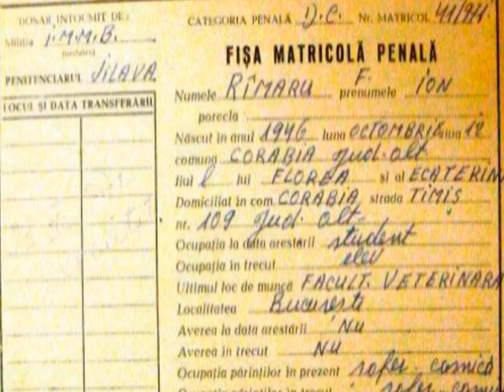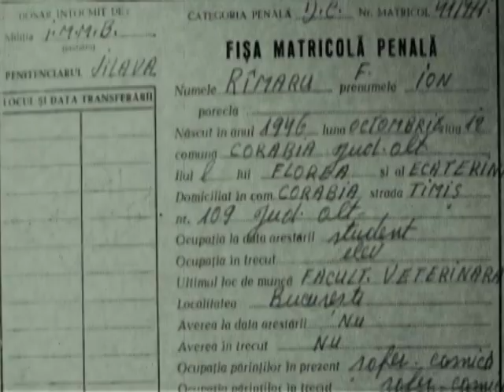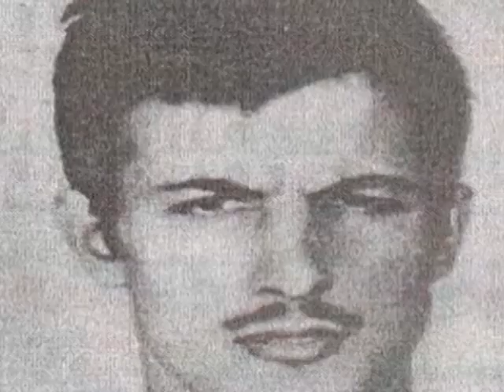Romanyalı seri katil Ion Rimaru nam'ı diğer "Bükreş Vampiri" veya "Sarışınların Katili"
Romanyalı seri katil Ion Rimaru'nun, cinayetlerle dolu korkunç yaşamını sizler için araştırdık.

Ion Rimaru 'yu cinayet işlemeye iten sebepler neydi , Ailesinde başka hangi kişi seri katildi , Bükreş sokaklarında nasıl büyük korku salmıştı , lakabının Bükreş Vampiri olmasının sebebi neydi hepsi bu video da"